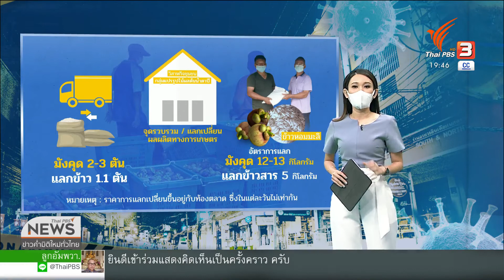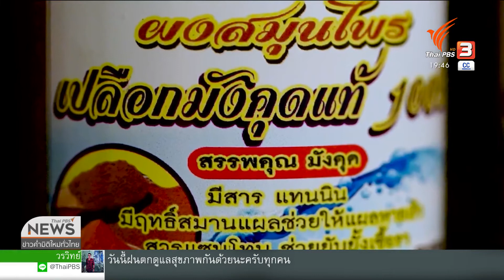นักข่าวพลเมือง : มังคุดแลกข้าว โมเดลแก้ราคาผลไม้ตกต่ำ 13 ส.ค. 2564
โจทย์ราคามังคุดใต้ ออกมาพร้อมๆ กัน ราคาตก  และการกระจายสินค้าเป็นไปได้ยากในช่วงสถานการณ์โควิด-19 กลุ่มวิสาหกิจชุมชนกลุ่มแปรรูปผลไม้ต้นน้ำตาปี จ.นครศรีธรรมราช รวมกลุ่มตั้งราคาที่เกษตรกรอยู่ได้ และคนกินผลไม้ที่มีคุณภาพ  เพิ่มกลไกแลกเปลี่ยนสินค้าส่ง “มังคุดแลกข้าวหอมมะลิ จ.บุรีรัมย์” แก้ราคาผลไม้ราคาตก

ในข่าวค่ำมิติใหม่ ThaiPBS วันที่ 13 ส.ค. 2564 เวลา 19.30 น.